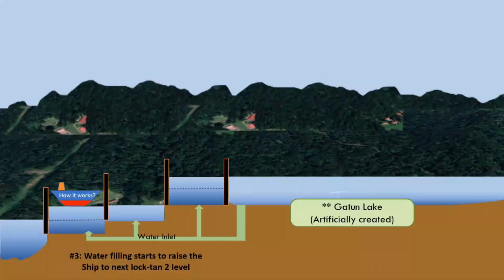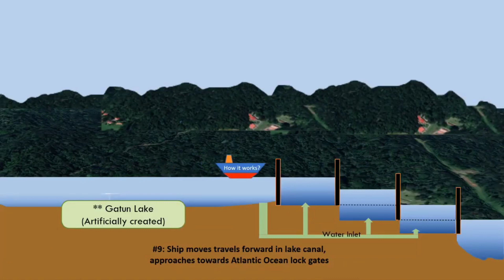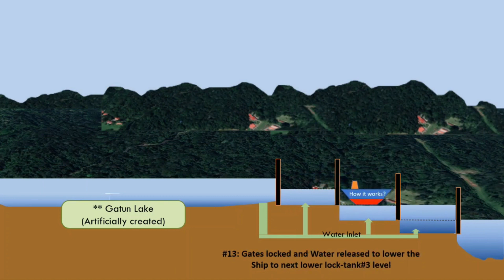PANAMA CANAL transit | Animation and TIMELAPSE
great animation on lock gates of PANAMA CANAL and Timelapse captured Beautifully Day and NIght during Transit.connects Atlantic Ocean and Pacific Ocean First canal:- 32 years of work (from 1882 to 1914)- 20,000 workers allegedly died during the construction from malaria and yellow fever- 39 ships transited daily through the canal- 203 million tons of transported freight per year- Panamax dimensions: 32.3 m large, 294.1 m long- Giant lock basins: 33.53 m large, 304.8 m long and more than 12.55 m deepExtension of the canal:- 9 years of work (from Sept. 2007 to June 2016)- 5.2 billion dollars: final cost of enlargement- 24,000 workers on the construction site- 49 ships transit daily through the canal- 510 to 600 million tons of freight per year by 2025- Dimensions of vessels: 49 m large, 366 m long- Giant lock basins: 55 m large, 420 m long and more than 18 m deepAm proud to be a Seafarer.

to help create more stuffs like this.